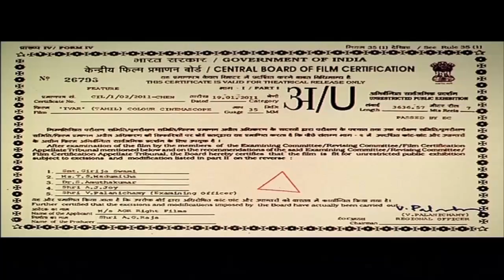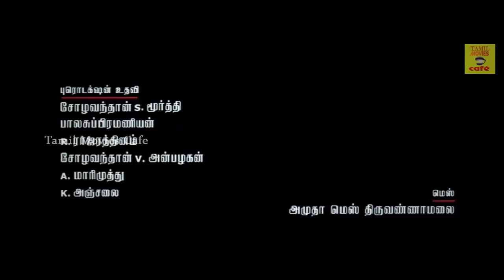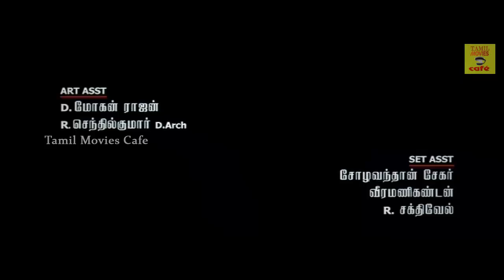Tamil Movie | IVAR | Full Length Tamil HD Film | Part - 1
Tamil Cinema Ivar is a story about TRUE friendship and its impact on the lives of four youngsters.
The value of true friendship which goes on to say that that friendship is a mixture of God and Mother. It also brings out the fact that a wife would never encourage her husband's friendship and gets irritated due to the lost attention. Ivar portrays two separate friendships, one being four youngsters and the other being a married man and his friend.
Starring: Vijay Anand, Ila, Perarasan, Hussain and Athulya make their debut in the lead roles of Ivar.
Music Director : Kavi Periathambhi.
Director : N. Priyan
Produced by : A.G. Raja.